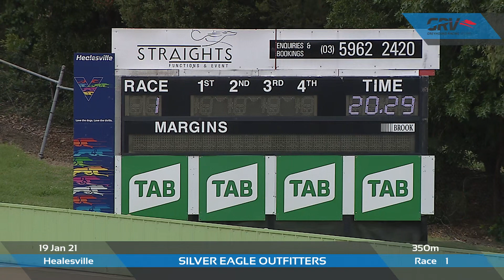HVL TUE 19 JAN 21 R1